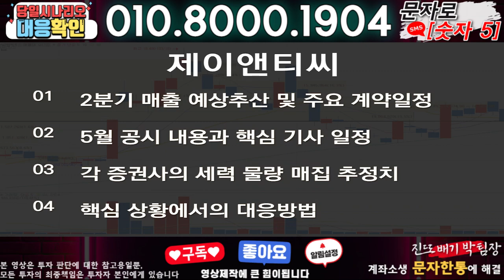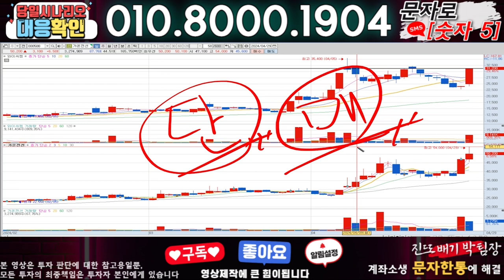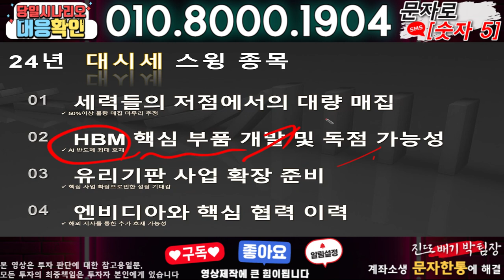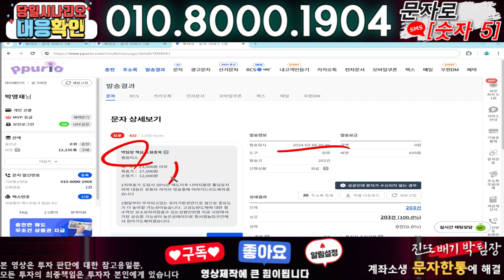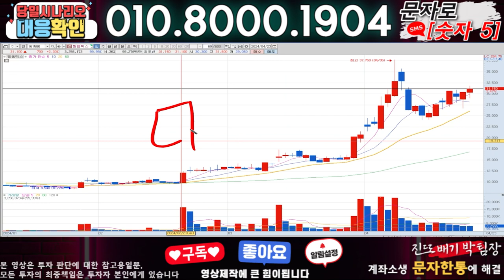제이앤티씨 ) 3분전 기습속보-공식입장발표!! 무슨일인가?